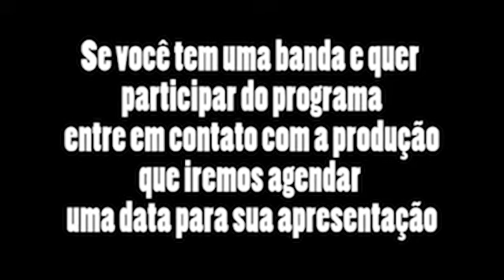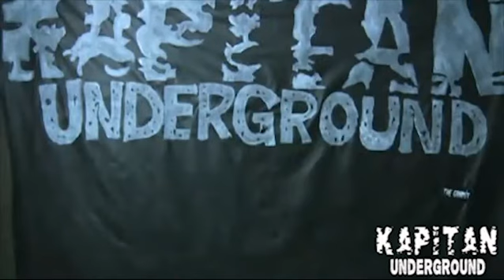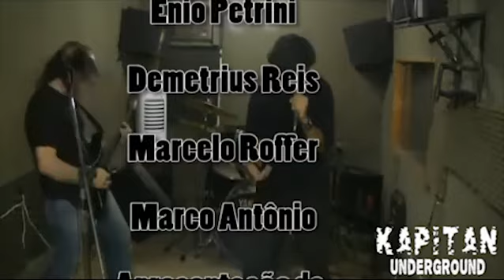Kapitän Underground divulga a banda Renegados